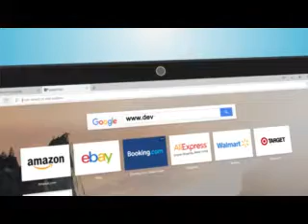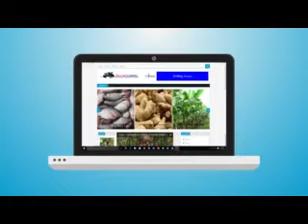kyosiga 08 okulundira awafunda part b